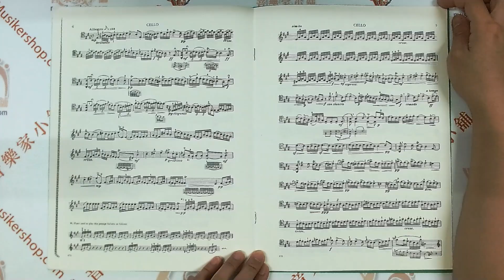BOCCHERINI：Sonata No. 6 in A major FOR CELLO AND PIANO【IMC653】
博凯里尼：降A大調奏鳴曲第6號，為大提琴與鋼琴伴奏【IMC653】

這本由美國 International Music Company（IMC653）出版的樂譜，包含了盧伊吉·博凯里尼（Luigi Boccherini）創作的《降A大調奏鳴曲第6號》。這部作品是博凯里尼的大提琴奏鳴曲之一，展示了作曲家在古典時期的大提琴演奏技藝。

樂曲介紹：
《降A大調奏鳴曲第6號》是一部典型的古典時期奏鳴曲，充滿了博凯里尼獨特的旋律和和聲結構。這首奏鳴曲分為兩個主要樂章：

Adagio - 此樂章以緩慢而富有表現力的旋律開場，展示了大提琴的歌唱性和深情的音色。
Allegro - 這是快板樂章，充滿活力，技巧要求高，展現了博凯里尼對大提琴技術的精湛理解。

Composer Luigi Boccherini
Instrument Group Cello
Instrumentation 2 Violoncelli and Piano
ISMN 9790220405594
Edition Number IMC 653
No. IMC653